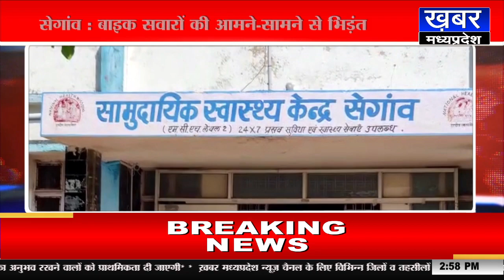Breaking news || Segaon || तेज रफ्तार बाइक सवारों की भिड़ंत,हादसे में एक की मौत